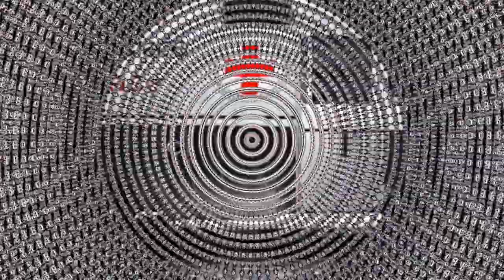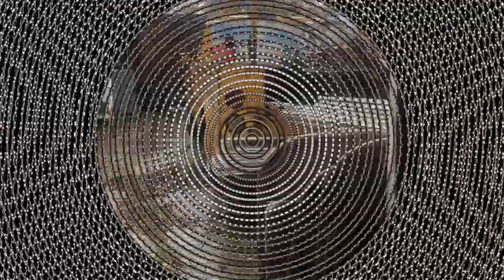THE MAGIC DOOR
A long percussive yet soothing generative ambient piece.